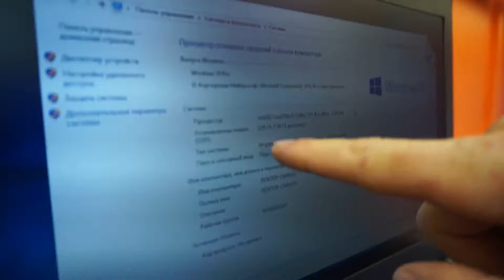РАСПАКОВКА ПОСЫЛКИ №8 - 8 РАЗНЫХ НОУТБУКОВ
Сегодня в HappyPC у нас распаковка посылки в которой приехало 8 разных ноутбуков. Как всегда распакуем и скажем парочку добрых слов.